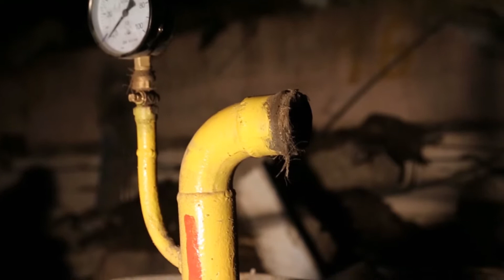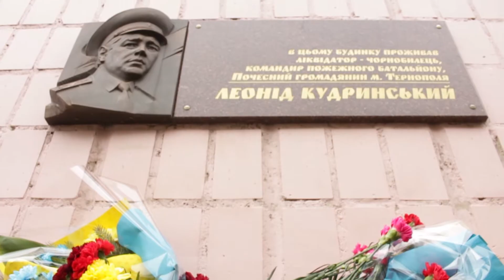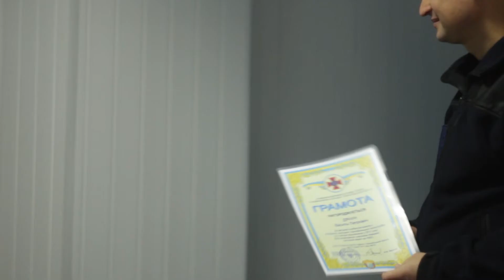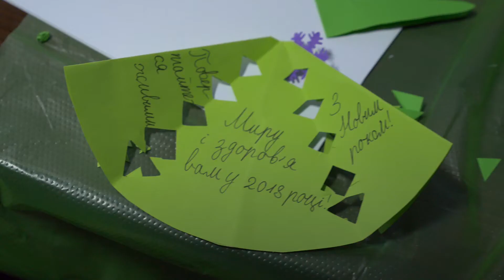Територія Безпеки випуск |29/12/2017